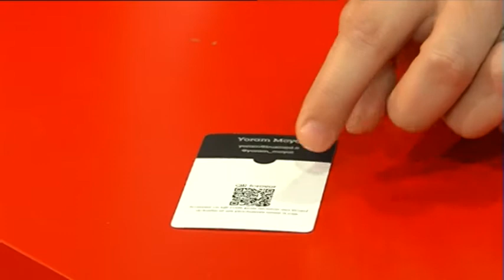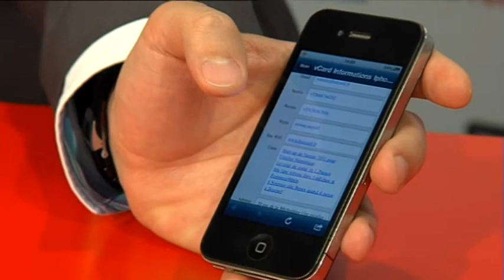Yoram MOYAL - Co-fondateur de Buzcard